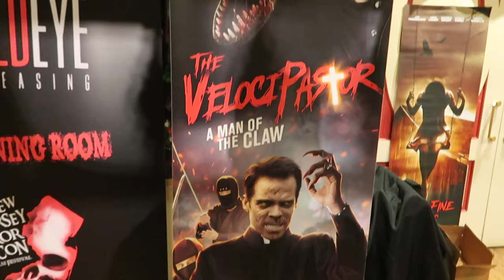Velocipastor Spoiler Free Review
Join us as we review "Velocipastor" from Wild Eye Releasing which was written & directed by Brendan Steere